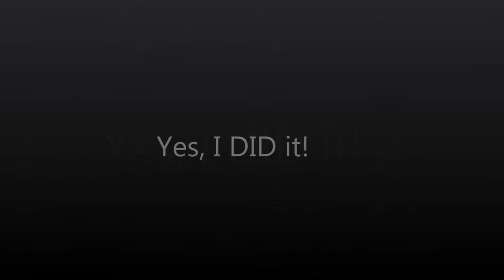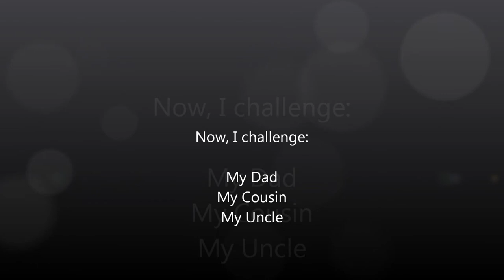BM Rahul IBC Adventure